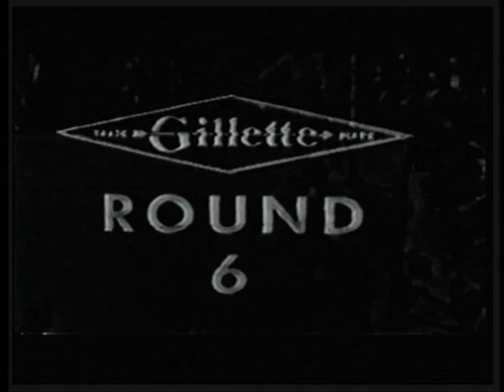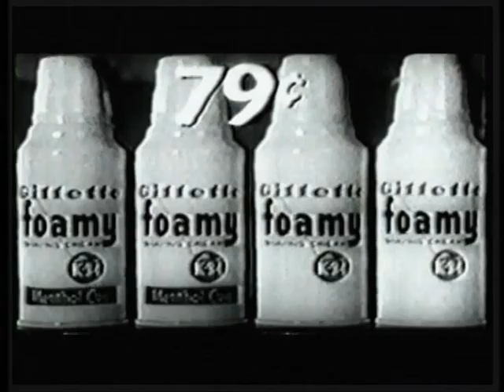Hogan Bassey vs Carmelo Costa